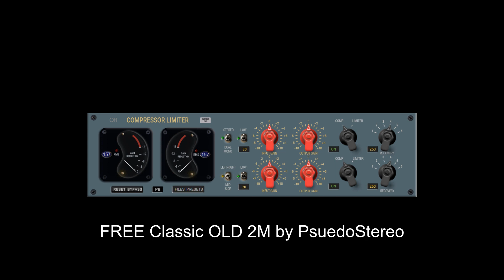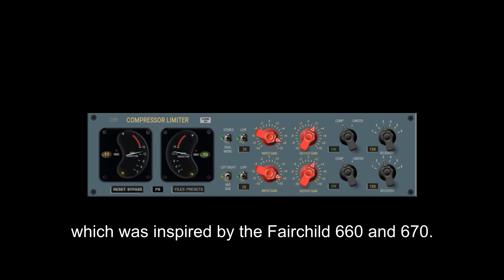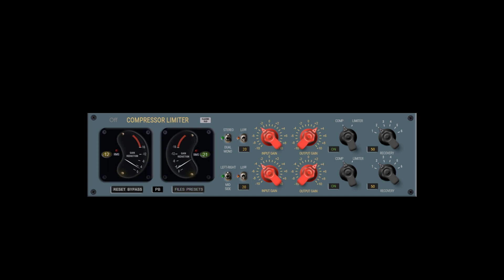FREE Classic OLD 2M by PsuedoStereo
It is based on the Chandler Limited TG.